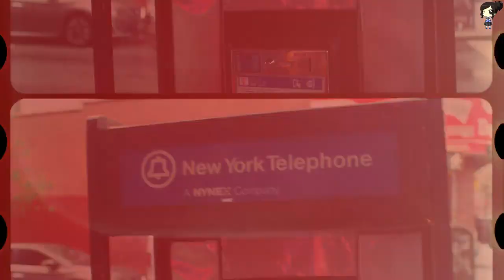Filtran Lo Que Kendall Jenner Y Bad Bunny Hacen En Romántica Cita